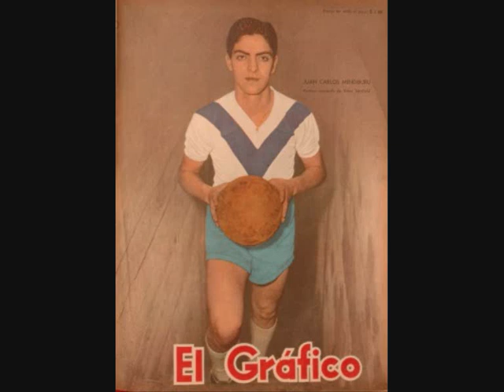El Recuerdo de Juan Carlos "Chiche" Mendiburu | por El Show de Vélez